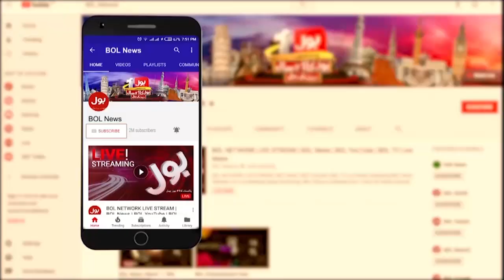Shehar me Kachre ka Dhair | Karachi Latest Update | BOL News